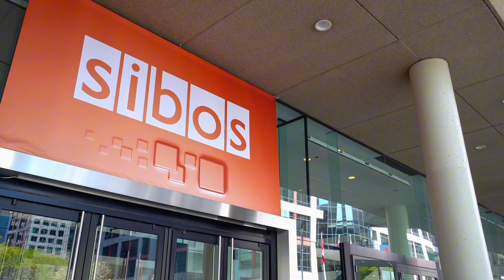Financial IT interview with Payments Canada at Sibos 2023 Toronto